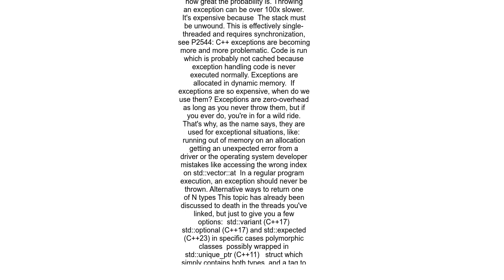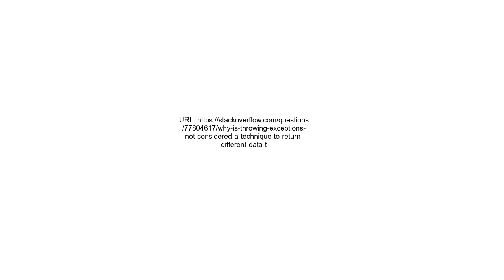Why is throwing exceptions not considered a technique to return different data types at runtime